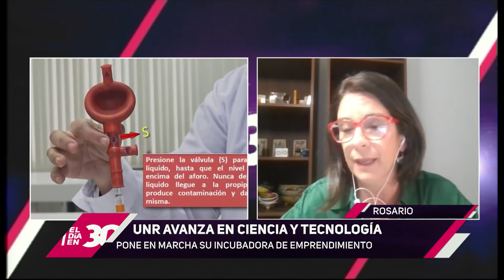En busca de TALENTOS: Cómo funciona la nueva INCUBADORA de la UNR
La Universidad Nacional de Rosario presenta la nueva Incubadora para emprendimientos científico tecnológicos. Un ambicioso proyecto público privado en busca de la captación de talentos vinculados a la ciencia.